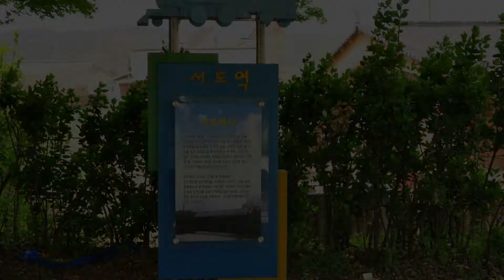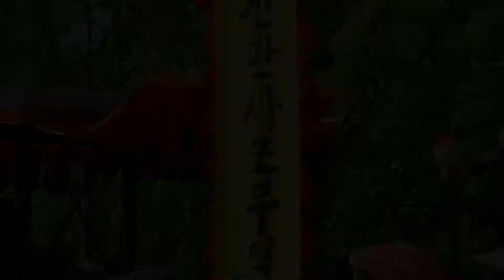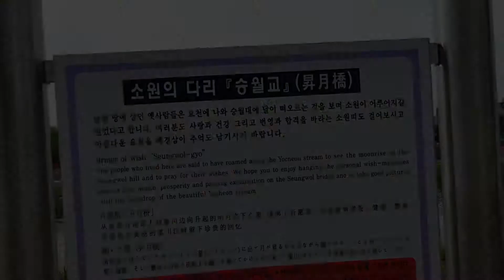남원 서도역 & 광한루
최명희의 소설 "혼불"의 무대가 되었던 서도역과

춘향이와 이도령 두 사람의 사랑이 싹트기 시작한 광한루

솔무데기_만추로_통하는_세상